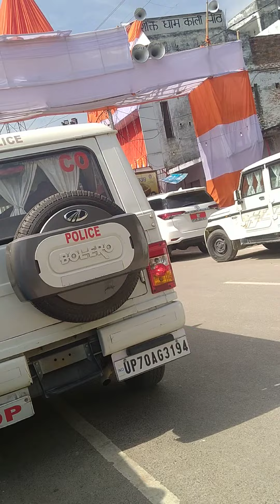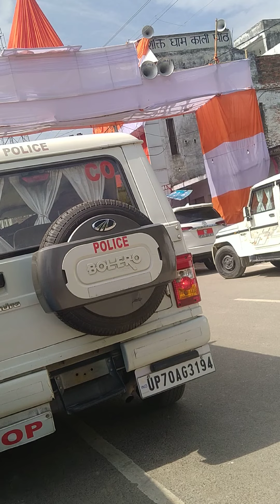AWGP@48th अक्टूबर३@महालया@आश्विनकृष्ण५ नैमिष धाम श्रीकालीपीठ२ भागवत महाकुंभ श्री चक्रतीर्थ आरती